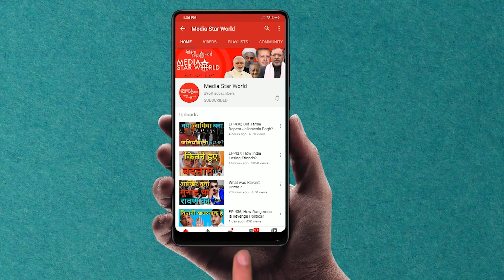Emmanuel Macron ने Boris Johnson को जोकर कहा ! | Media Star World |EP – 2080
French President Emmanuel Macron has called Boris Johnson a “joker” while speaking to Sky News. France is unhappy with AUKUS, a security agreement among USA, Britain and Australia for losing 40 billion Euro submarine deal with Canberra.

फ्रांस के राष्ट्रपति इमैनुएल मैक्रॉन ने स्काई न्यूज से बात करते हुए बोरिस जॉनसन को "जोकर" कहा है। कैनबरा के साथ 40 अरब यूरो के पनडुब्बी सौदे को खोने के लिए अमेरिका, ब्रिटेन और ऑस्ट्रेलिया के बीच सुरक्षा समझौते AUKUS से फ्रांस नाखुश है।